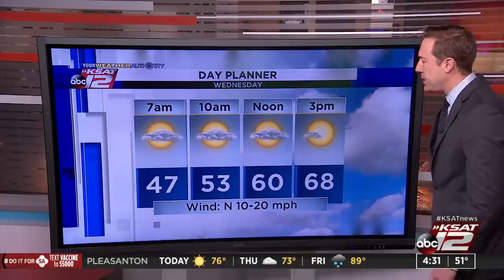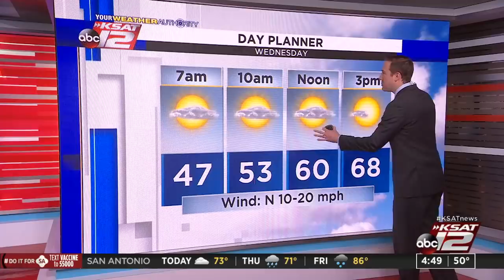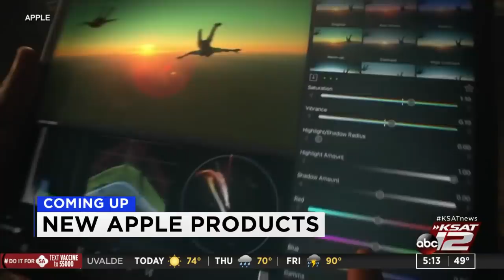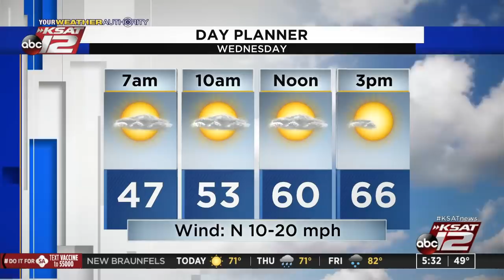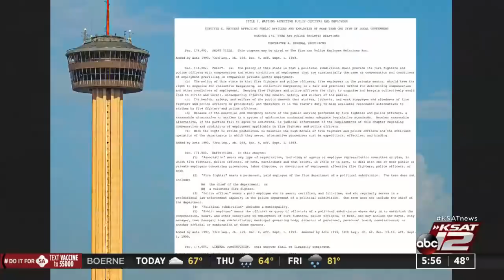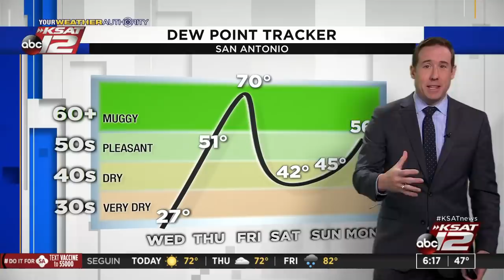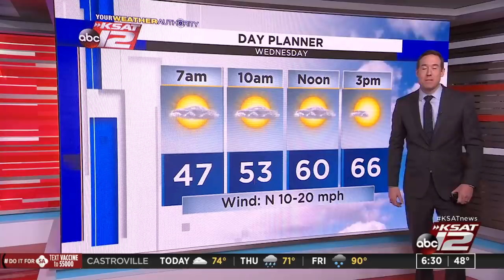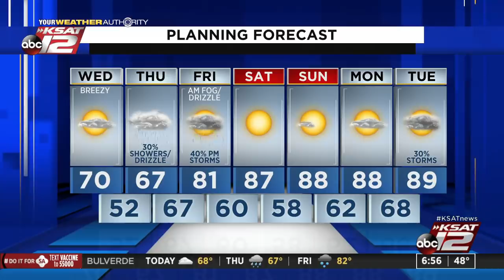Good Morning San Antonio : Apr 21, 2021